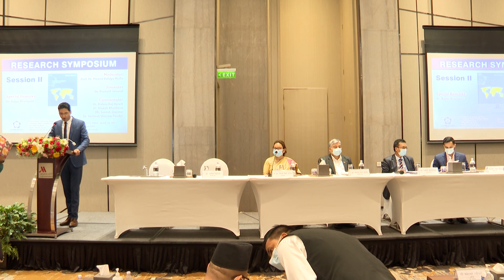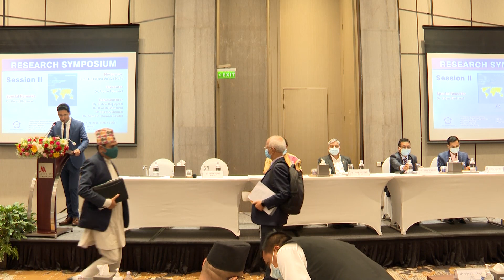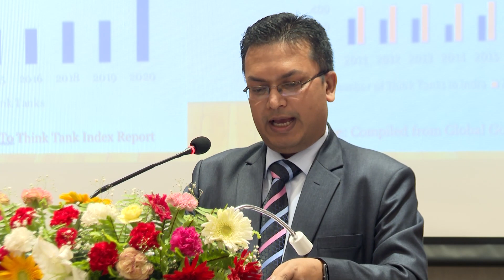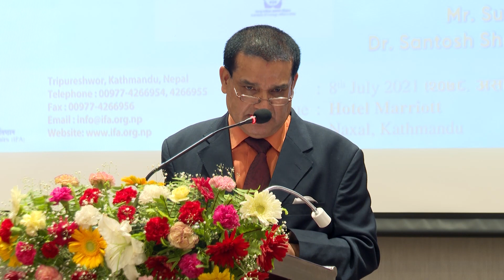IFA Research Symposium I Session II I Appraising Mainstream Think Tanks in South Asia and China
Moderator: Prof Dr Meena Vaidya Malla
Paper Presentation: Dr Pramod Jaiswal
Commentators: Dr Bishnu Raj Upreti
                            : Dr Dinesh Bhattarai
                             Mr Suresh Sharma
                             Dr Santosh Sharma Poudel
Special Remarks: Dr Jayaraj Acharya

The research symposium program was organized by the Institute of Foreign Affairs (IFA), Nepal on 08 July 2021.